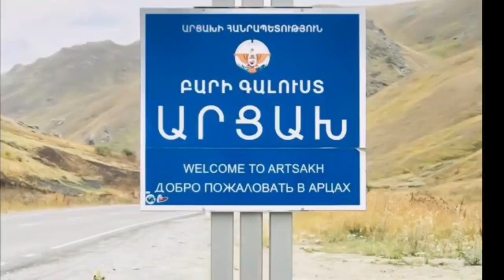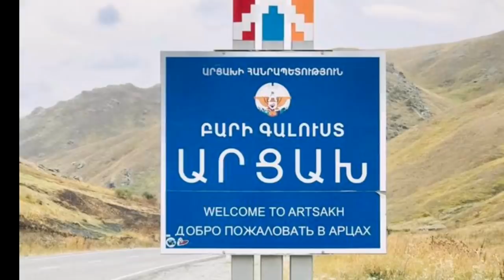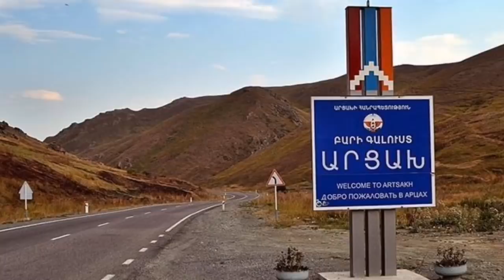Պուտինը ցնցված է մեր Արայիկով. Ալիևը սենսացիոն հրաման տվեց